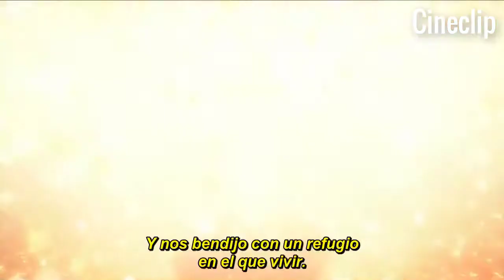Encanto La película (Disney): El milagro clip#2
Este Es un Pequeño Clip De la película Encanto de Disney.